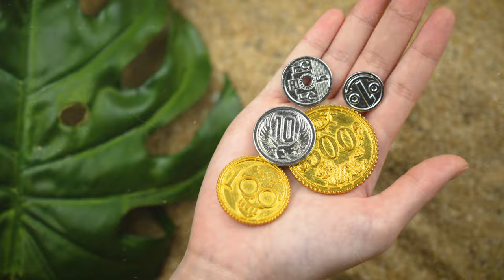Nami Bandana & Berry Coins Set | One Piece | Cinereplicas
As the talented and resourceful navigator of the Straw Hat Pirates, Nami exudes a captivating charm that’s hard to miss. Her signature sunflower bandana and pouch filled with berry coins embody her bright spirit and remarkable abilities.

For anyone who loves Nami or the One Piece Netflix series, the Nami Bandana and Berry Coins Set is an absolute essential! Snag yours today and let your style shine!

Officially Licensed Merchandise